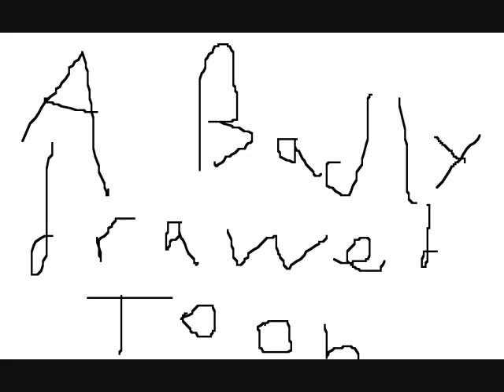a badly drawn (but funny) toon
I used speakonia for the voices.